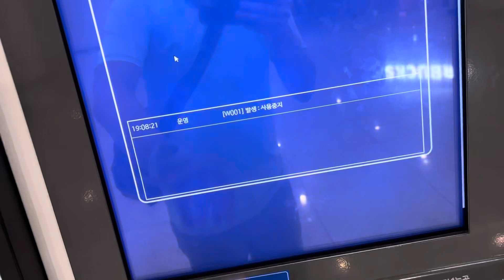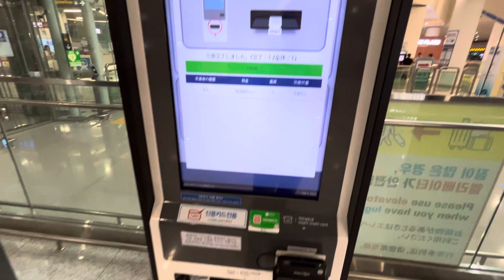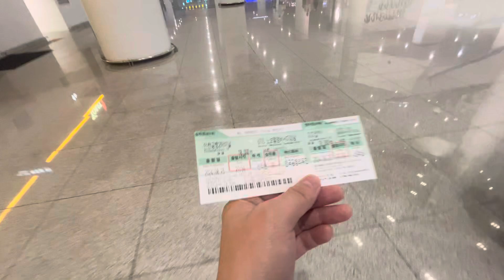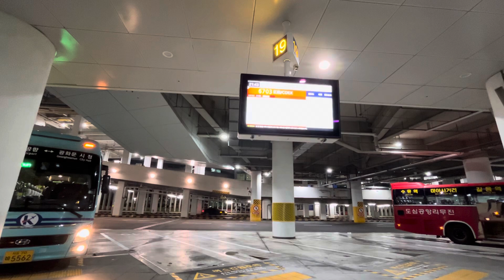仁川空港第２ターミナルよりBUSで街中へ向かいます。